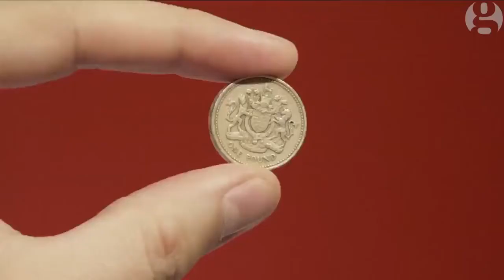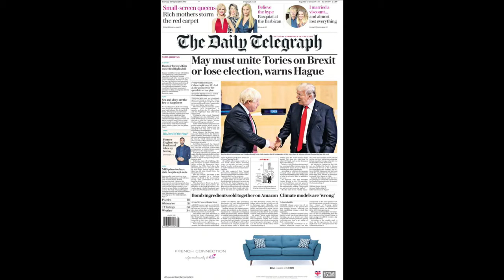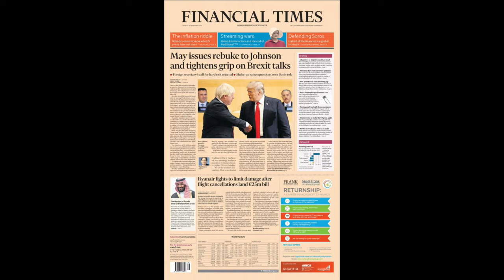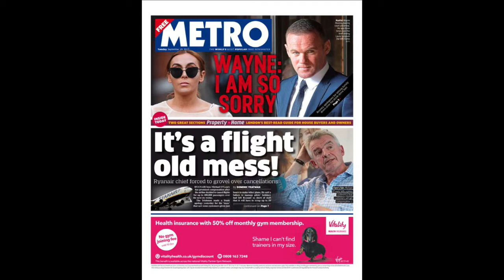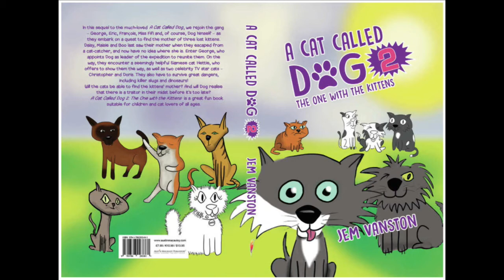Today On Bay TV - 19.09.2017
- Will Thomas
- Caitlin Harris
- Joe Bayliss
- Lyndon Jones
- Jem Vanston